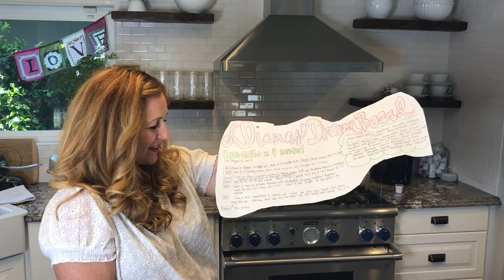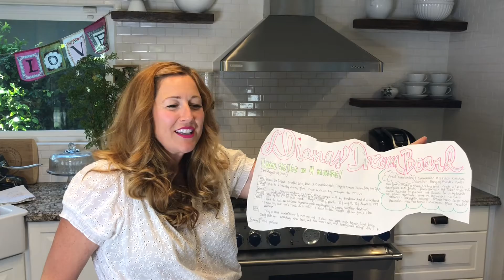Lost 14lbs with the help of a Healthy Weight Dream-board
I’ve been using a dream-board to keep my weight loss goals on track and stay on course. Easy to use and helpful too.